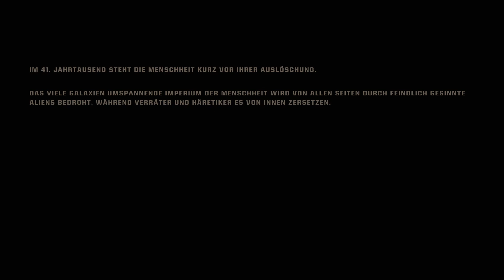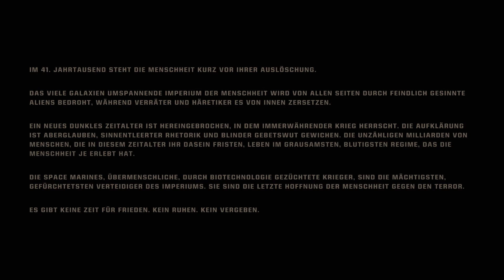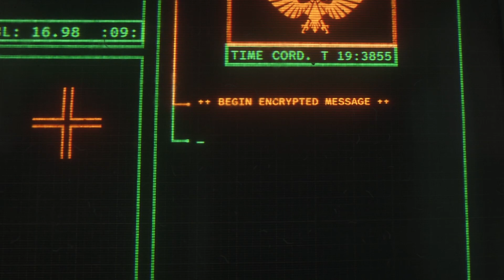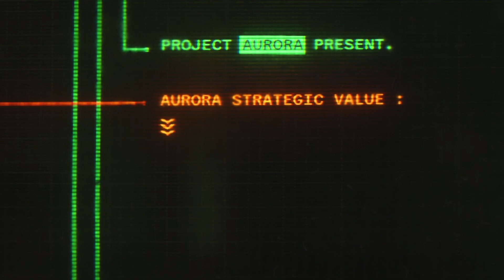Ein neues Abenteuer beginnt! | Warhammer 40,000: Space Marine 2 #001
Let's Play Warhammer 40,000: Space Marine 2
Ich spiele das Spiel auf dem Schwierigkeitsgrad: Engel des Todes

Verkörpere die übermenschliche Kraft und Brutalität eines Space Marine. Vernichte Tyranidenschwärme mit tödlichen Fähigkeiten und verheerenden Waffen. Rette in spektakulärer Third-Person-Action in Einzel- oder Mehrspielermodi das Imperium.